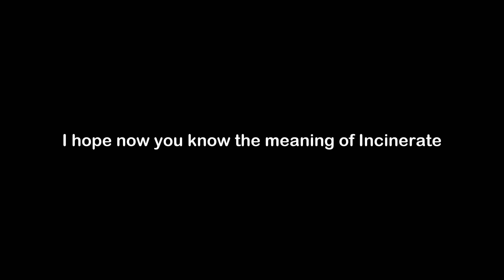What is the Meaning of Incinerate | Incinerate Meaning with Example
In this video, we have talked about the meaning of Incinerate with an example of Incinerate.

Meaning of Incinerate - Incinerate means destroy by burning

Example of Incinerate - If an atom bomb was dropped over Manhattan, the whole city would incinerate in a flash.

1) Incinerate Meaning
2) What is the meaning of Incinerate
3) Incinerate meaning with example
4) Incinerate definition with example
5) Incinerate pronunciation
6) Meaning of Incinerate in English
7) What does Incinerate means?